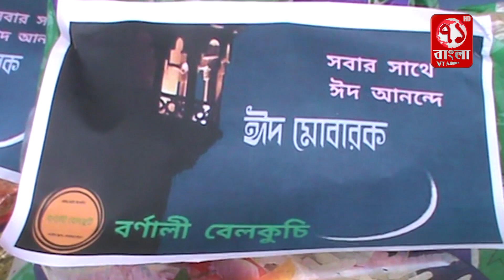বেলকুচিতে আন্ত:জেলা পরিবহন শ্রমিকদের মাঝে ঈদ উপহার বিতরণ